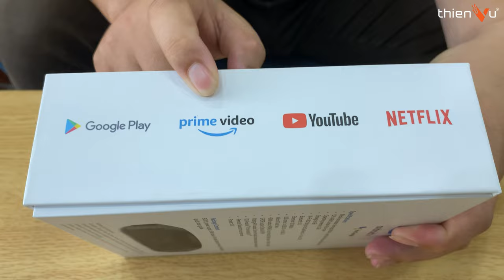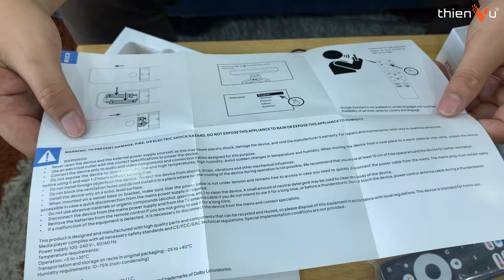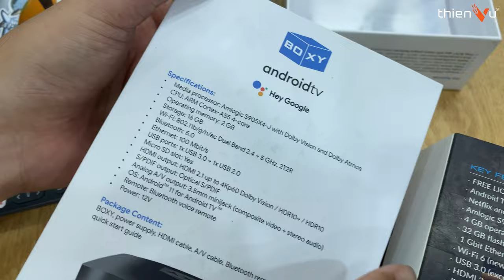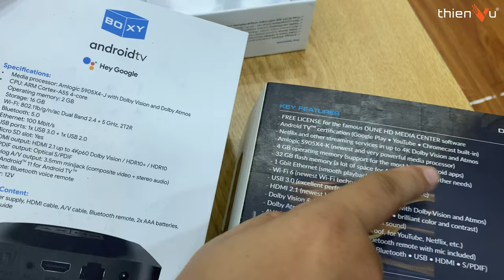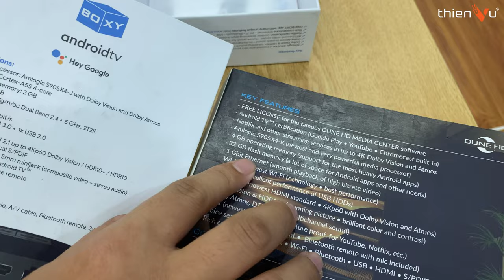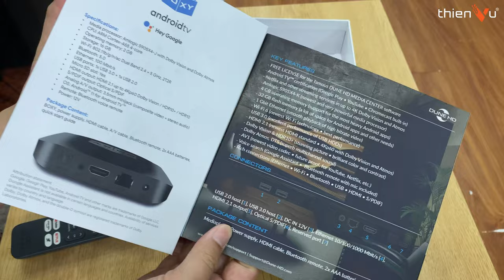Đầu Phát Karaoke - Xem Phim Giá Tốt Nhất 2024: Dune HD Media Center Boxy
🔻 𝐈𝐧𝐟𝐨𝐫𝐦𝐚𝐭𝐢𝐨𝐧 🔻
🔻 𝗙𝗼𝗹𝗹𝗹𝗼𝘄 𝗠𝗲 🔻
®️ Nội dung khiếu nại bản quyền:
0:00 Mở đầu
1:08 Khui hộp
2:30 Cổng kết nối
4:15 Thiết kế
4:50 Cấu hình chi tiết
7:55 Giá
8:50 Tổng kết